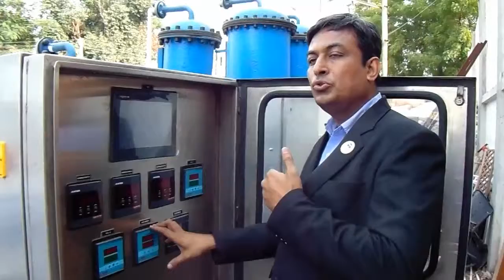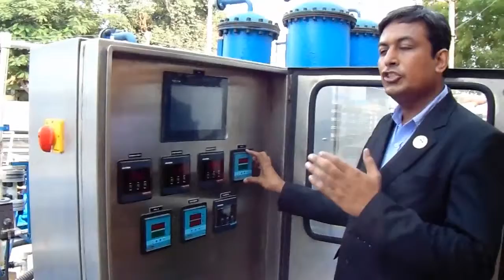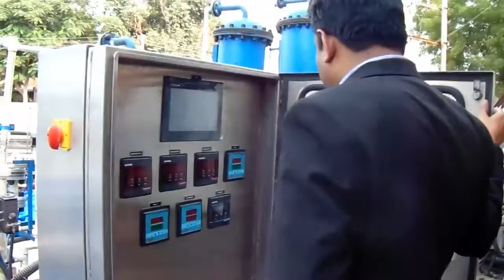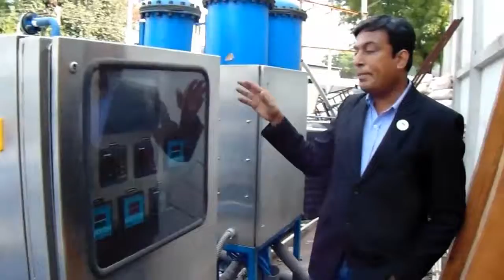TUSHAR SHAH SPEECH ONGC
INDIAN ION EXCHANGE & CHEMICALS LTD
ONGC PROJECT
800 LPH INDUSTRIAL PLANT